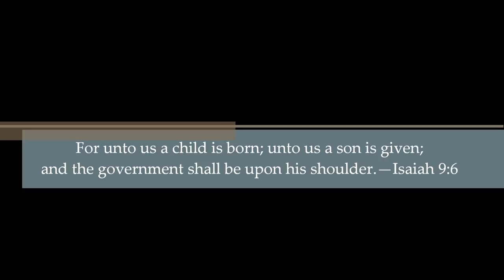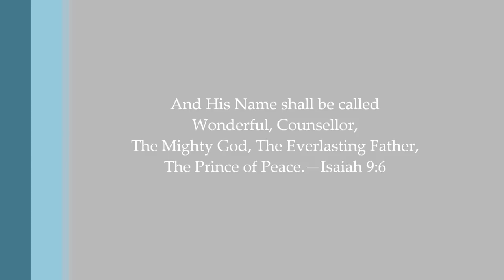For Unto Us A Child Is Born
and the government
shall be upon His shoulder;
and his name shall be called Wonderful,
Counsellor, the Mighty God,
the Everlasting Father, the Prince of Peace.
(Isaiah 9:6)

Conductor: Anthony Walker, Cantillation Choir

Note: I am not the original owner of the musical performance part of this video.